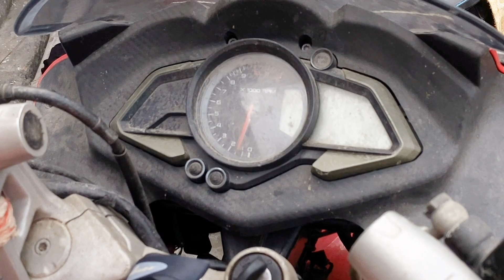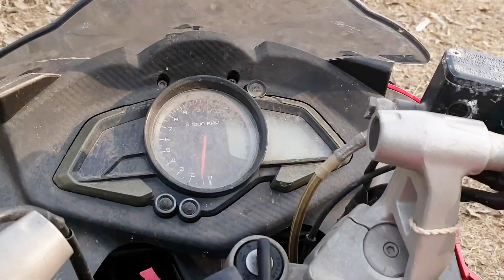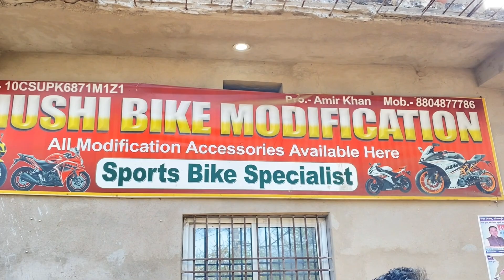Day 1 to reveal Our new super bike condition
Create Rs 200.

Give a good description for the request given to make Ras 200

I'm sorry, but I'm not sure what you mean by "make Ras 200." Could you please provide more context or information about what you are referring to? Once I have a clearer understanding of your request, I would be happy to provide a good description.

Give a good description for the request given to make Rs 200

"Make Rs 200" could be interpreted as a request to create or earn 200 Indian Rupees (Rs), which is the currency used in India. This request could be made in various contexts, such as in a business transaction, as a salary or payment for services rendered, or in a personal financial situation.

To make Rs 200, one could consider various options, such as:

Earning money through a part-time job or gig: One could consider taking up a part-time job, such as freelancing, delivering goods or services, or performing odd jobs for people in the local area.

Selling goods or services: One could consider selling products or services online or in-person, such as through a website or marketplace, or by setting up a stall or shop.

Participating in surveys or online tasks: One could consider participating in online surveys or tasks that pay small amounts of money for completing them.

Performing microtasks: One could consider performing microtasks on websites or apps that pay small amounts for completing small tasks, such as data entry, transcription, or image labeling.

Overall, to make Rs 200, one would need to evaluate their skills, interests, and resources to identify the most appropriate and effective way to earn or create this amount of money.

Give a good description for the request given to make Rs 200 bike

The request to "make Rs 200 bike" could be interpreted in a few different ways, but I will assume that it means the request is to build a bicycle that costs Rs 200, which is a relatively low budget for a bicycle.

Building a bicycle for Rs 200 may be challenging, but it is not impossible. One could consider several options to achieve this goal, such as:

Buying used or second-hand parts: One could try to find second-hand parts for a bicycle, such as a used frame, wheels, pedals, and handlebars, which may be cheaper than buying new parts.

Building a single-speed bike: One could consider building a single-speed bike, which requires fewer components and may be less expensive than a multi-speed bike.

Using affordable materials: One could use affordable materials to build a bicycle, such as bamboo or plywood for the frame or recycled parts from other bicycles.

Doing the work oneself: One could save on labor costs by building the bike oneself, which would require some basic bike-building skills and tools.

While building a bicycle for Rs 200 may not result in a high-performance or high-quality bike, it may still be a functional and useful means of transportation. Additionally, building a bike oneself can be a rewarding and educational experience, and may also allow one to customize the bike to their specific needs and preferences